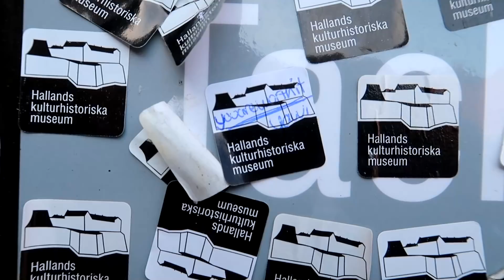When do we MOVE IN?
The Castle was awesome but the ANGRY Crab made my day!

Welcome to the NEW Yawi Family Channel! We are a fun family of 9, trying to have as much fun and doing our best to remind everyone of their worth through our message You ARE Worth It or Yawi!

TANNERITES - Soon to change to YAWI (Same address)
Orem, Ut.
84097